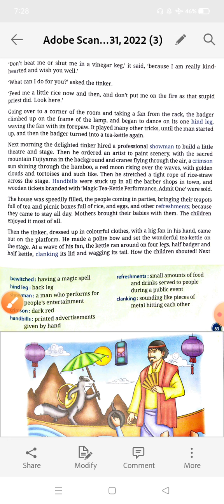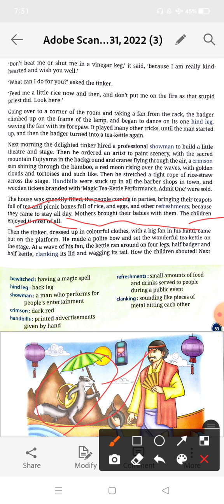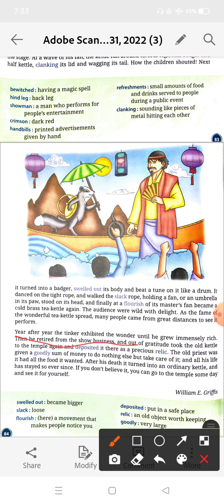Chapter 13 The Wonderful Tea-Kettle part 2